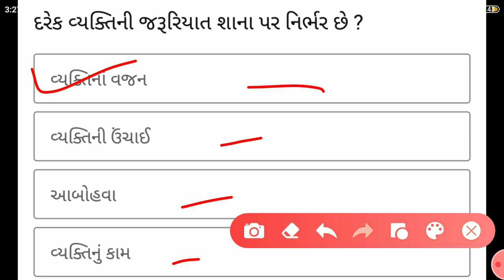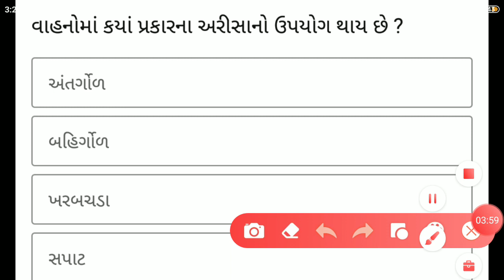Gujarat police constable preparation 2021 || Gujarat police constable exam preparation 2021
આજનો પોલીસ કોન્સ્ટેબલ ટેસ્ટ

Gujarat police constable bharti preparation
Gujarat police constable recruitment preparation
Gujarat police constable bharti taiyari 2021

queries solved :
(6) Gujarat police constable bharti taiayri
(7) Gujarat police constable bharti preparation
(8) Gujarat police constable online class
(9) Gujarat police constable online lacture
(10) Gujarat government job Taiayari